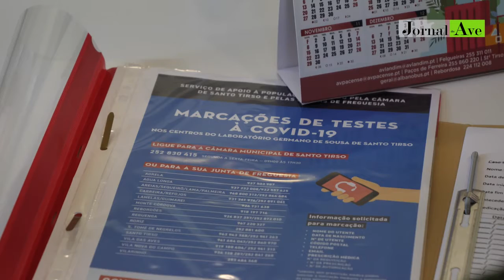Câmara de Santo Tirso monta callcenter para vigiar casos Covid-19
Câmara monta callcenter para vigiar casos Covid-19
Estrutura é coordenada pela delegação de saúde do ACES